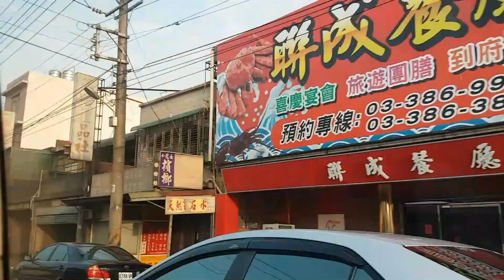a slow start to the trip - TW 01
we went to taiwan (for the third time) 2 years ago. it was the first vlog that i ever attempted to make, with the software logo plastered across the screen cos i was using it for free. :P

since it was so badly done, figured ill make another (hopefully, improved) version! pardon the random snippets - wasnt v consistent w vlogging back then LOL

12/11/19